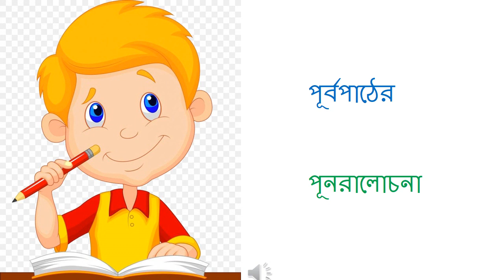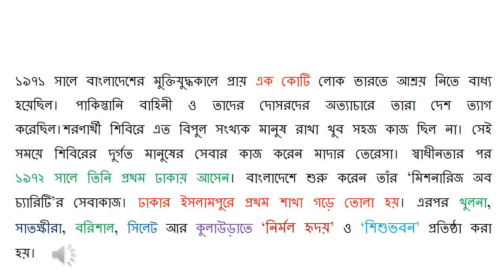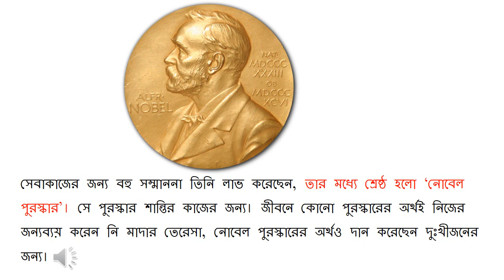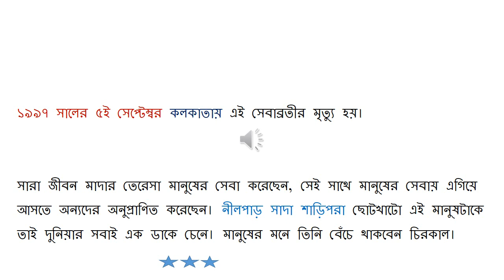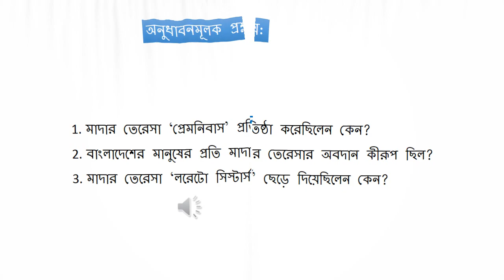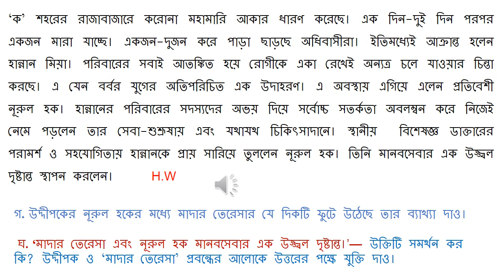মাদার তেরেসা (২য় ক্লাস) @ ষষ্ঠ শ্রেণি @ বাংলা ১ম পত্র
যাবতীয় ভুলের জন্য ক্ষমা প্রার্থনা করছি... এবং ভুল ধরিয়ে দিয়ে সংশোধনের সুযোগ দিন।
মো. হুমায়ন ফরিদ
প্রভাষক (বাংলা)
বাংলাদেশ ইন্টারন্যাশনাল স্কুল এন্ড কলেজ
নির্ঝর, ঢাকা সেনানিবাস।
ভূতপূর্ব প্রভাষক (বাংলা)
ইস্পাহানি পাবলিক স্কুল ও কলেজ, কুমিল্লা সেনানিবাস।
ভূতপূর্ব প্রশিক্ষক (বাংলা)
স্টেশন সেন্টার স্কুল, (বাউবি) বাংলাদেশ সেনাবাহিনী।
ভূতপূর্ব সহকারী শিক্ষক (বাংলা)
পুলিশ লাইন্স স্কুল ও কলেজ, রংপুর।
সাভার ল্যাবরেটরি স্কুল, সাভার, ঢাকা।